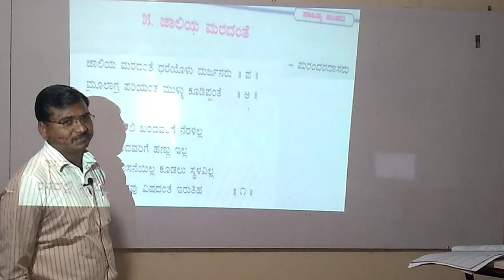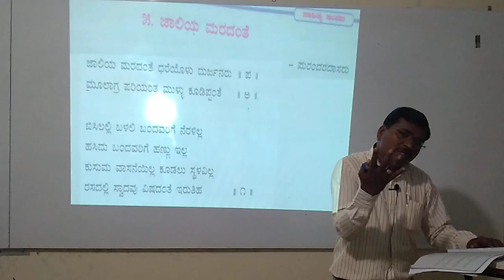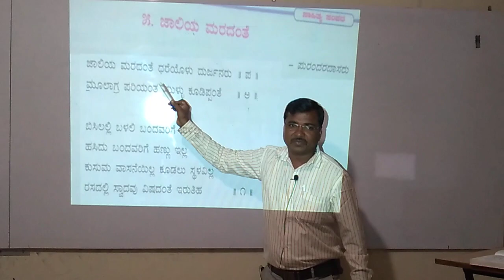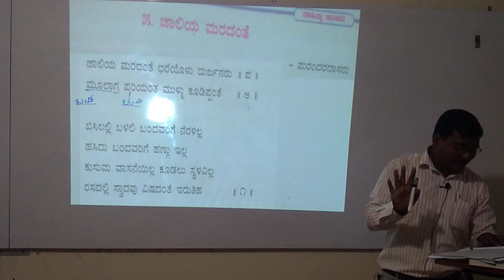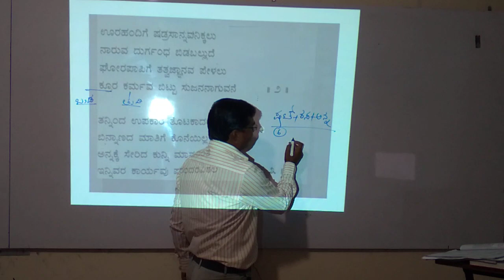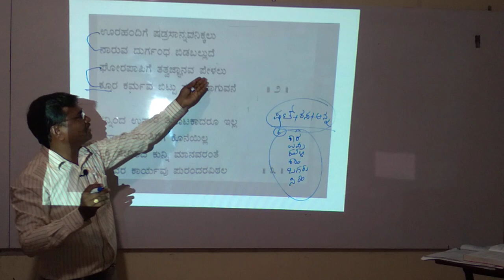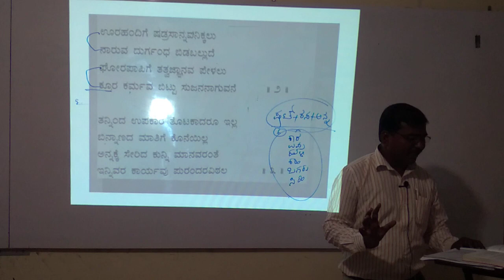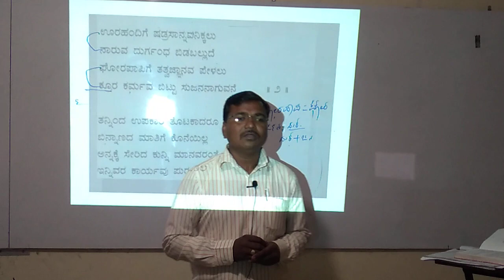PU-II KANNADA : JALIYA MARADANTE BY GUDIMANI SIR DAY-01